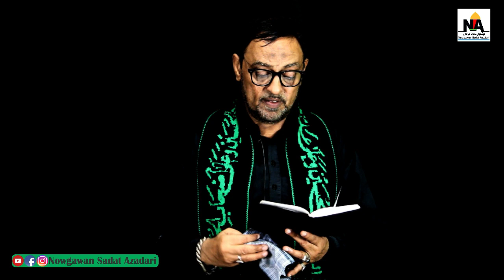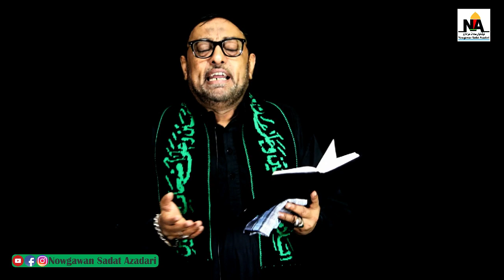Mujh Pe Kya Guzri Sun Lije Nana | Shoeb Nauganvi | Nowgawan Sadat Azadari 2020/1442